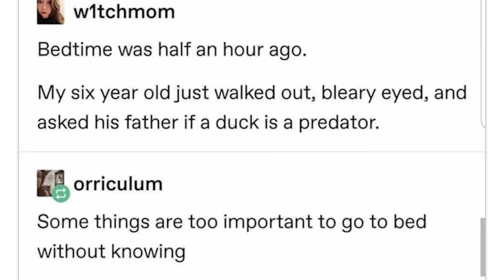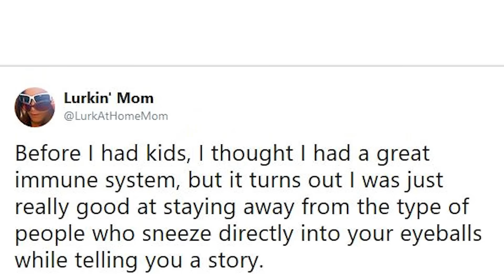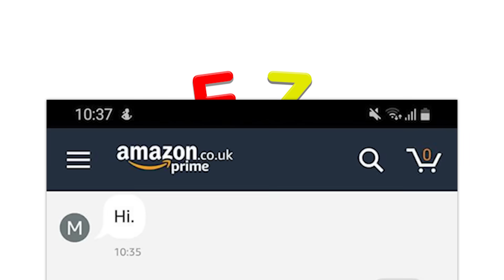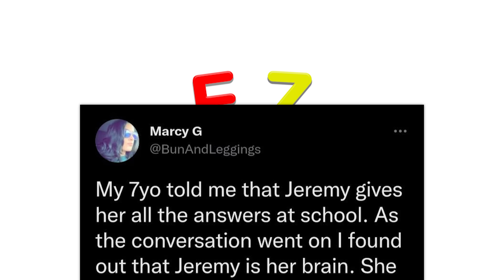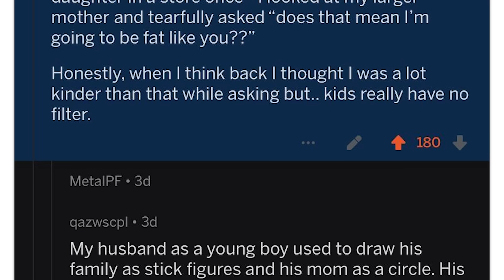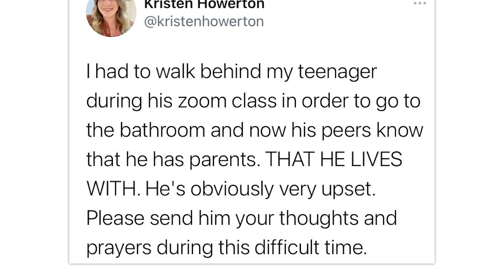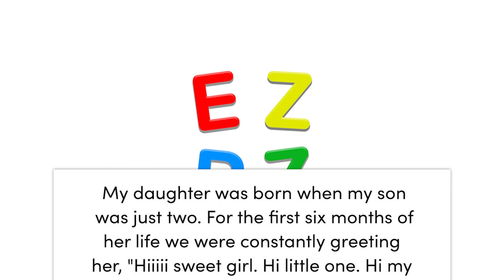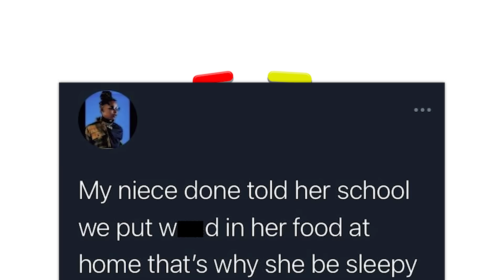r/Kidsarefreakingstupid · mommy my tummy hurts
The best posts from the top of r/Kidsarefreakingstupid on Reddit. Don't forget to check out the community subreddit